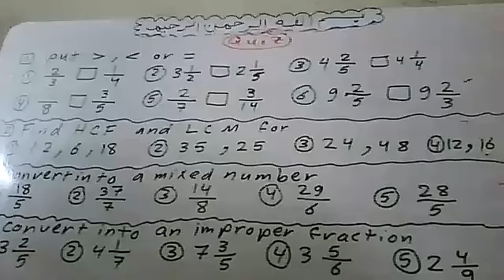Quiz on || Fractions || HCF || LCM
1- جميع المراحل (إبتداءى – إعدادي  - ثانوي ) (عام – ازهري – تجريبي – لغات )
 2 - جامعات ( كليات تجارة عربي وانجلش و BIS و هندسة وعلوم وتربية وغيرها )
3- تدريس مناهج إحصاء بالعربية والإنجليزية لجميع الكليات والمعاهد العليا والمتوسطة والفنية ( تجارة – آداب – خدمة إجتماعية
 4- معادلة كلية تجارة  - معادلة كلية هندسة – معادلة كلية زراعة للدبلومات والمعاهد الفنية
5 – مناهج الرياضيات والإحصاء والرياضة المالية لمدارس ومعاهد الدبلومات الفنية ( تجاري – صناعي – زراعي – فندقي )
6 - مناهج مصرية (عام – ازهري – تجريبي – لغات )وكل مناهج الدول العربية وأبناؤنا في الخارج ومنهج القدرات,ومناهج
 7 - تدريس مناهج
8 – تدريس كورسات إعداد معلمين  Math  (كورس تدريس الرياضيات باللغة الإنجليزية) للتدريس بمدارس اللغات الناشونال
    والإنترناشونال
9 – تدريس كورسات إعداد معلمين  رياضيات   (كورس تدريس الرياضيات باللغة العربية ) للتدريس بالمدارس العامة
10 – تدريس كورس تأهيلي في الرياضيات و Math لطلبة المدارس الثانوية , والفنية  والامريكية والإنجليزية الراغبين في